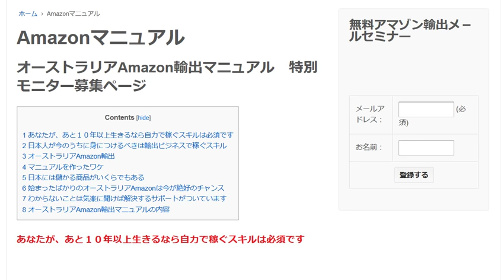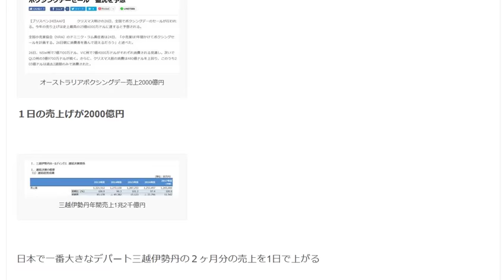今すぐにオーストラリアAmazon輸出マニュアル特別モニターの購読手続きをしてください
1日10分で月10万円を稼ぐ! Amazon輸出ビジネスがわかる本　出版社:ソシム (2013/11/22)